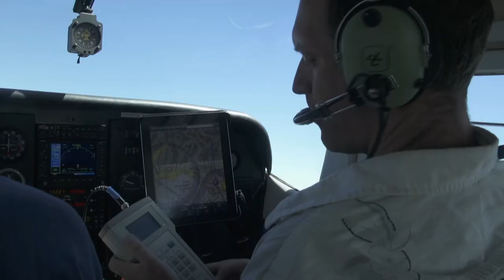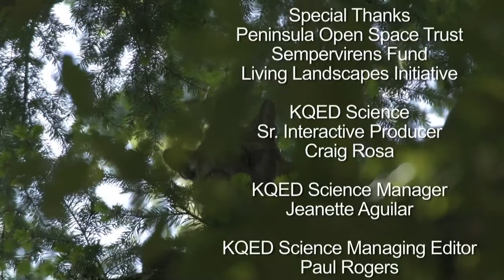Science on the SPOT: Chasing Pumas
Join a research team from University of California, Santa Cruz as they track, tranquilize and collar a wild puma. The special GPS collars collect data on the puma's location and behavior, and they reveal how the big cats survive in their shrinking habitat in the Bay Area.